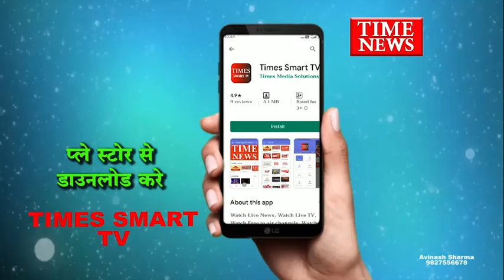लगातार आत्महत्याओं का सिलसिला जारी, एक व्यक्ति ने फांसी लगाकर की आत्महत्या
इन्दौर शहर में लगातार आत्महत्याओं का दौर जारी है उसी कड़ी में फिर एक और आत्महत्या का मामला सामने आया है एरोड्रम थाना क्षेत्र से जहां अज्ञात कारणों के चलते एक व्यक्ति ने फांसी लगाकर आत्महत्या कर ली

दरअसल एरोड्रम थाना क्षेत्र के कृष्ण बाग कॉलोनी में रहने वाले 45 वर्षीय सुरेश गरोडिया ने अपने घर मे गुरुवार दोपहर फांसी लगाकर आत्महत्या कर ली जब भाई ने फंदे पर लटका देखा तो उसे उतारा लेकिन उसकी मौत हो चुकी थी
वही थाना एरोड्रम के जांच अधिकारी निर्मल पाटिल ने शुक्रवार दोपहर बताया कि मृतक की आत्महत्या की वजह तो अभी सामने नही आई है फिलहाल शव का जिला हॉस्पिटल में पोस्टमार्टम करवाया गया है और मर्ग क़ायम कर जांच शुरू कर दी है !